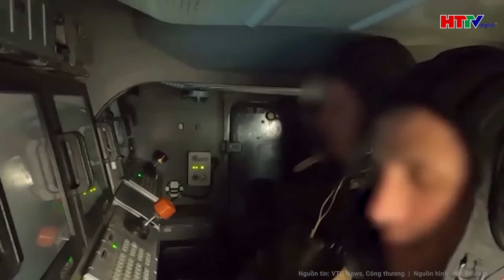Tin quốc tế : 11 triệu người nhận tin sét đánh vì kế hoạch hành động mạnh tay của ông Trump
Tin tức mới nhất | Tin quốc tế: 11 triệu người nhận tin sét đánh vì kế hoạch hành động mạnh tay của ông Trump
- Ông Trump chuẩn bị trục xuất 11 triệu người nhập cư bất hợp pháp?
- Truyền thông Đan Mạch lên tiếng về vụ nổ gần Đại sứ quán Israel
- F-16 Ukraine lo sợ trước Buk-M3 của Nga, Anh cảnh báo thảm họa Kiev